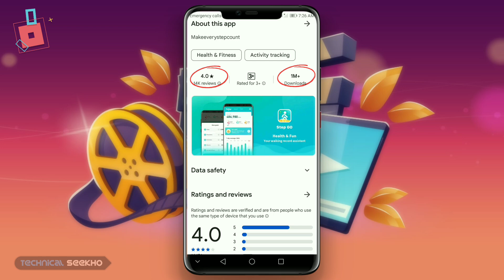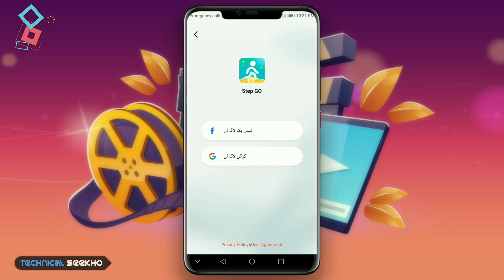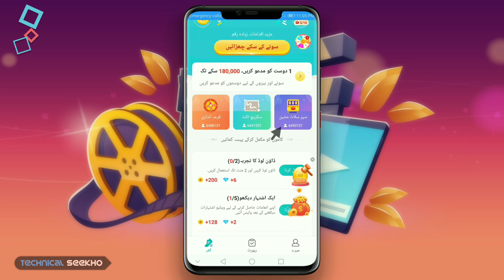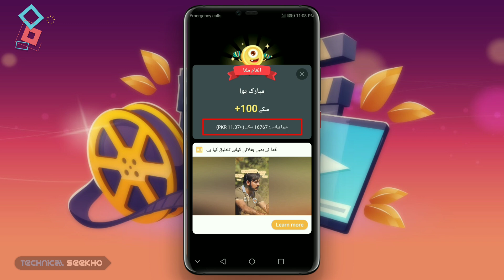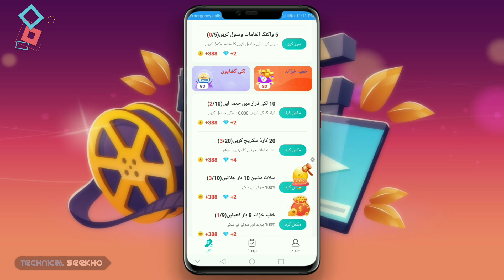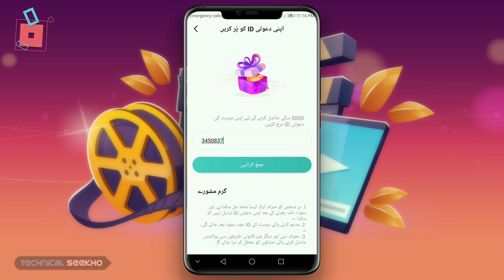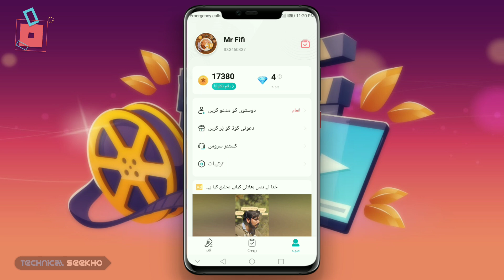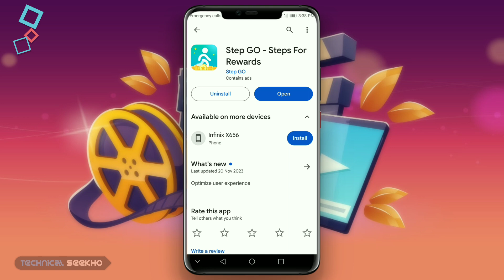Earn Rs.122 per Click• Real Earning App Withdraw Easypaisa Jazzcash • Online Earning in Pakistan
➤ Walk & Earn App With Proof | Earn Rs.122 per Click• Real Earning
App Withdraw Easypaisa Jazzcash • Online
Earning in Pakistan
༺۵༻ ༺۵༻
🔴Aвoυт тнιѕ vιdeo:
ᴀsʟᴀᴍ-ᴏ-ᴀʟɪᴋᴜᴍ ᴅᴏsᴛᴏ.
پیدل چل کر پیسہ کمانے کے لیے تجویز کردہ ایپ۔ جب تک آپ اسے انسٹال کرتے ہیں آپ سکے حاصل کرسکتے ہیں۔ آپ روزانہ پیدل چل کر اور کام مکمل کر کے بھی پیسے کما سکتے ہیں۔ آپ ہر روز نقد رقم نکال سکتے ہیں۔ آئیے میرے ساتھ پیسہ کمانے کی کوشش کریں!

༺۵༻ ༺۵༻
🔴Qᴜᴇʀɪᴇꜱ Sᴏʟᴠᴇᴅ:
Online earning
Earning app
Step go
Walk & Earn
Mobile shake app
earning app